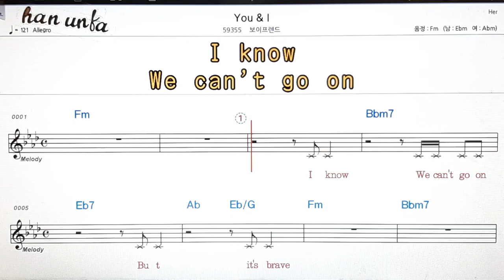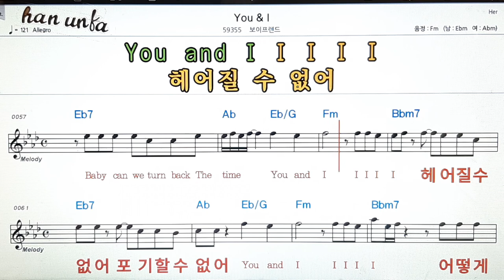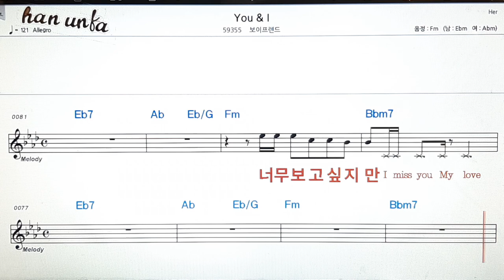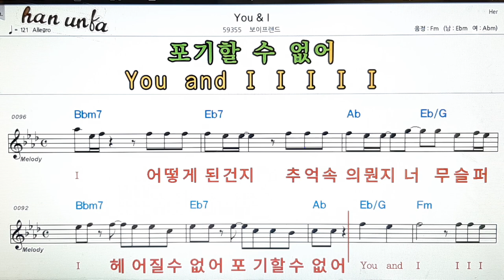You & I/보이프렌드👍노래 반주, 코드 악보,가라오케💋Karaoke*Sheet Music*Chord*MR